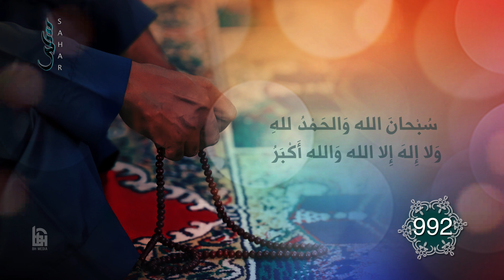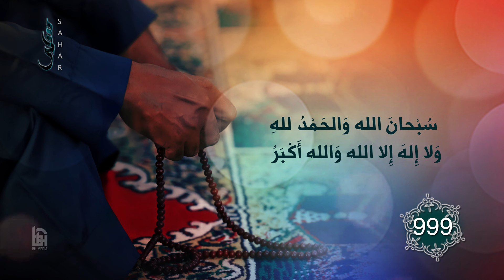سبحان الله والحمد لله ولا إله إلا الله والله أكبر | تسبيح 1000 مرة مع عداد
تسبيحات مكررة 1000 مرة مع عداد
إنتاج